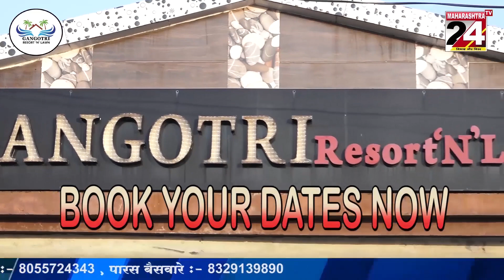NAGPUR - संविधान चौक पर "प्रज्ञासूर्य" को नम आखो से अंबेडकरवादीयो ने दी आदरांजली 6 DEC 2022